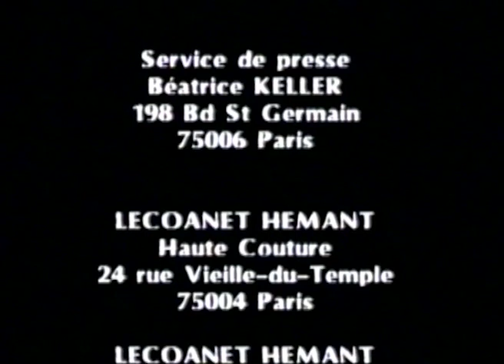Lecoanet Hemant 1994 Haute Couture Spring Summer- Collection "Algae" Paris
SEAWEED (ALGAE) Collection inspired by the deep waters of marine life.

A sophisticated display of raw materials: banana and pineapple fibre from the Philippines, textured straw, embroidered, hand-painted muslin, ostrich leather, artisanal raw silk. Muslins and silks cut and shredded into long ribbons creating a floating kelp effect. The organdie evening gowns swirled away into a deep dreamlike sequence. This innovative collection was celebrated with prestigious Golden Thimble award.

Spring Summer 1994, Carrousel du Louvre, Tuesday 18th January 1994

49 Looks.
Hair Luc Drouen
Jewellery Gerda Lynggaard
Music Georges Asséo